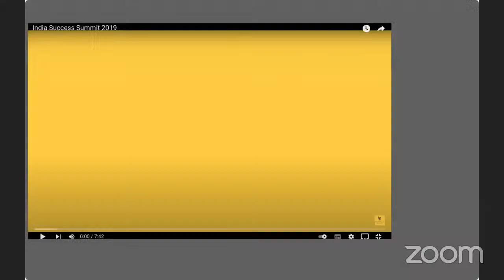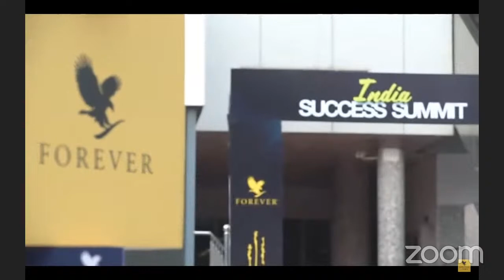How to Start a Business with Forever By Laxmi Sharma